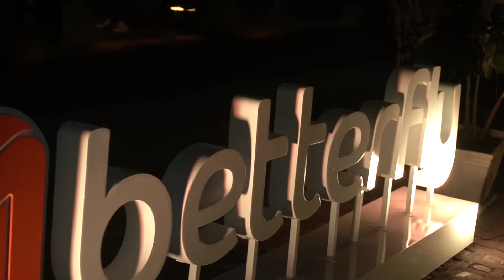LIMA VAGA: Lanzamiento Betterfly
Betterfly,  primera plataforma digital de beneficios que combina bienestar, protección financiera y propósito social, inició de manera oficial sus operaciones en Perú. Conversamos con Alejandro Freund , country manager de Betterfly, quien nos cuenta más de esta propuesta.